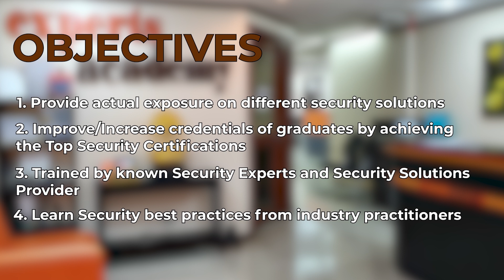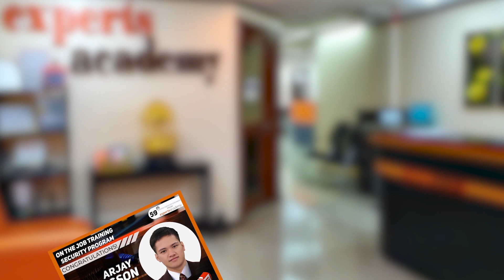OJT Security Program - Sophos Certified Engineers from FCPC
Experts Academy is proud to present its first batch of Sophos Certified Engineer passers from First City Providential College.

Be part of our OJT Security Program!

GET TRAINED
- Provide actual exposure on different security solutions
GET CERTIFIED
- Improve/Increase credentials of graduates by achieving the Top 7 Security Certifications
GET EXPOSED
- Trained by known security experts and security solutions provider, and;
GET ACTUAL EXPERIENCE
- Learn security best practices from industry practitioners